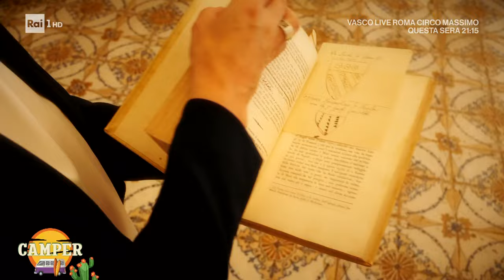Villa Rufolo - Camper 05/06/2024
- A Ravello una delle ville storiche più belle d'Italia